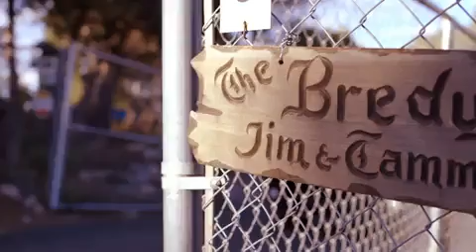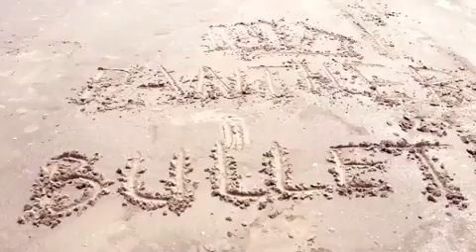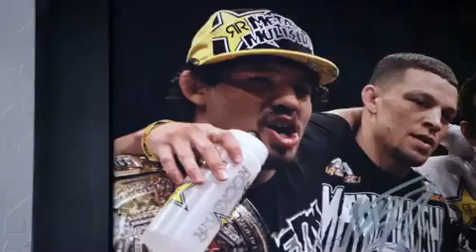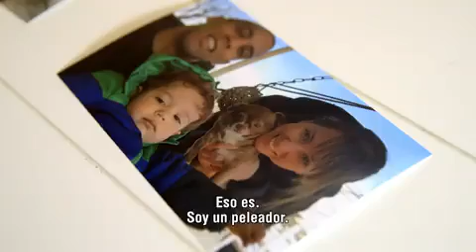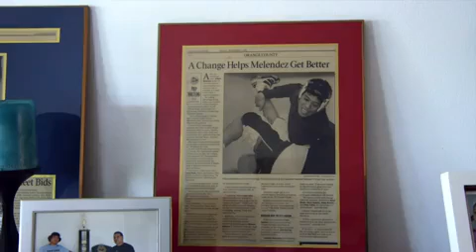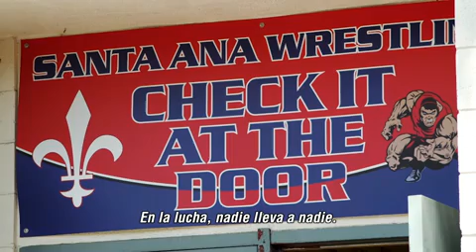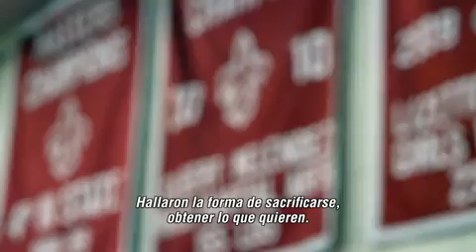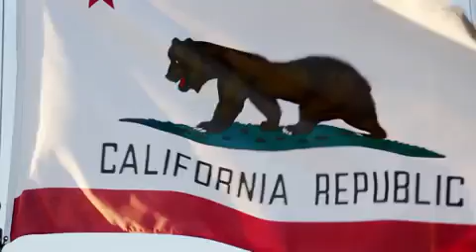Camino Al Octágono: Holm vs Shevchenko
Vaya al interior de las vidas, los entrenamientos y la mentalidad de los peleadores protagonistas de UFC Fight Night Chicago; Holly Holm, Valentina Shevchenko, Gilberte Melendez, Edson Barboza, Felice Herrig y Kailin Curran.